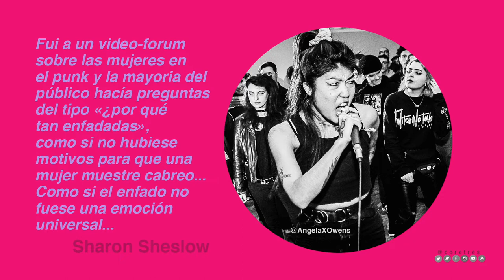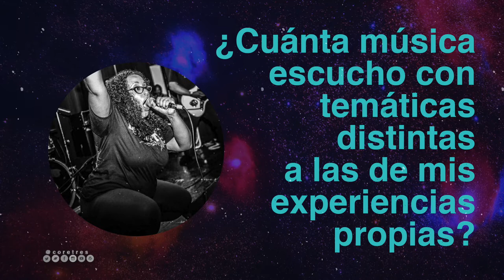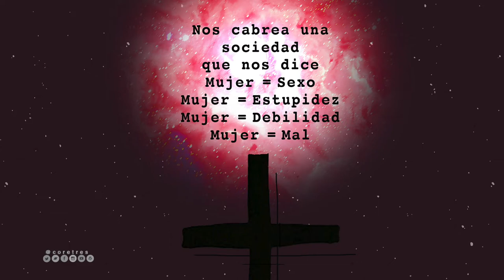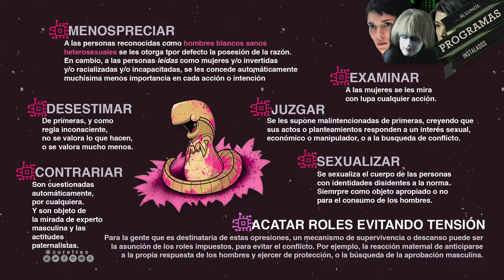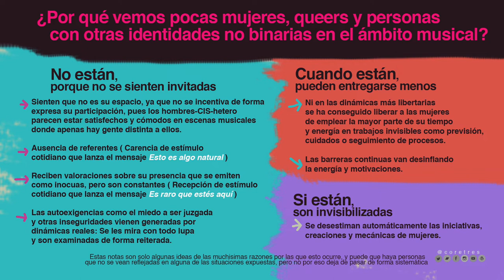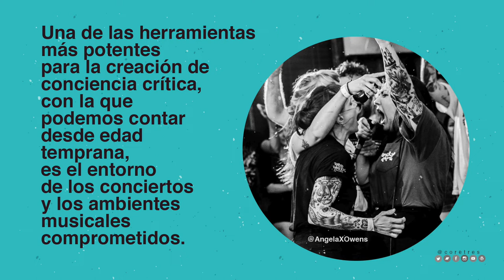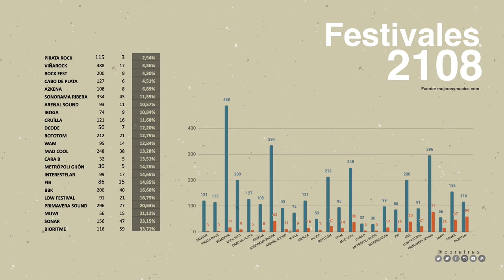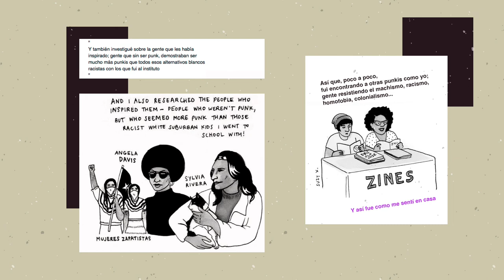pantallas charla core tres